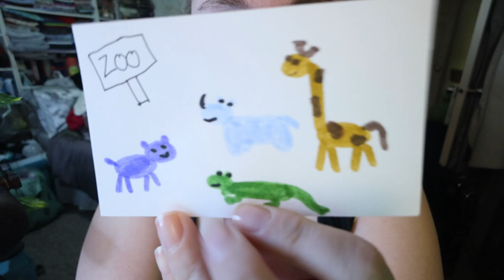catching up and stream stuff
Stream journals, crazy followers, and going my best!

Equipment:
Camera: Canon Powershot V10
Tripod:  HG-100TBR Tripod Grip
Editing Software: Filmora